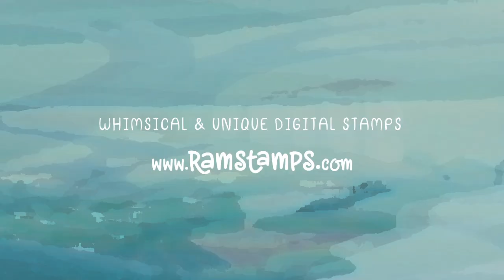RAM Stamps - Cute & Whimsical Digital Stamps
Cute & whimsical digital stamps, designed by professional illustrator, Rachelle Anne Miller, perfect for all your papercraft projects!

Colouring & Card by @CardsBySharna